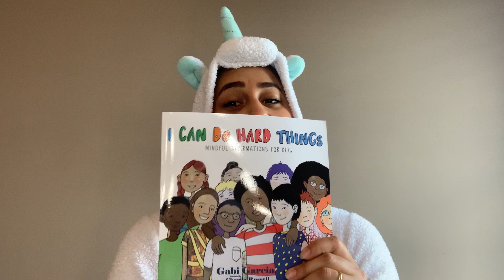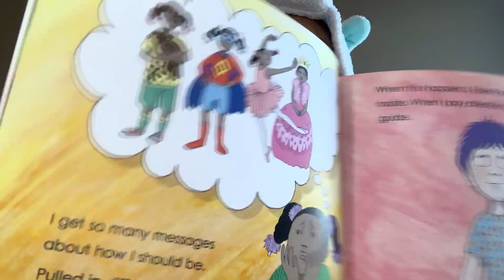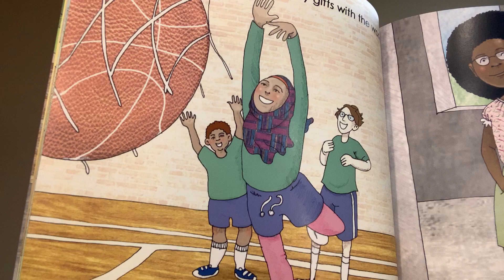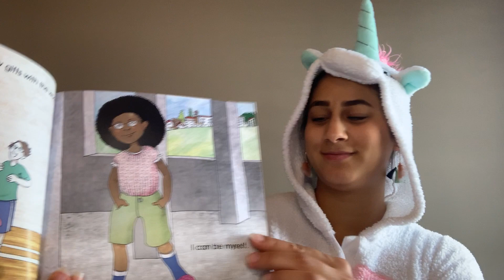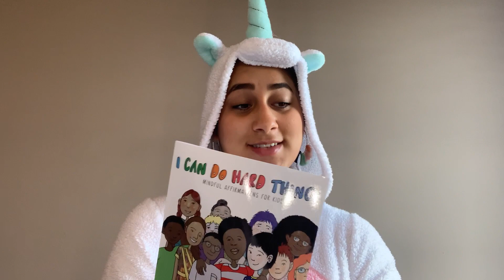Story Time with Lara - Week 10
The reading of I Can Do Hard Things

Each week Lara reads a story for little ones. She then shares a few questions parents can ask their children about the story she read. This week, her question is what hard things do you do? Share with Lara and Ressi in the comments.